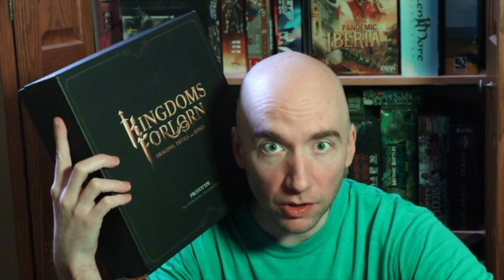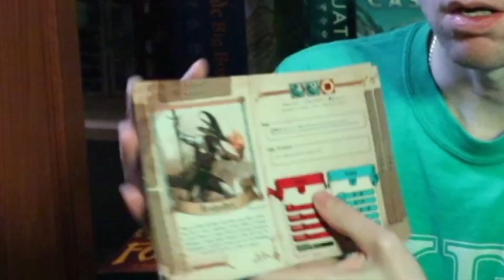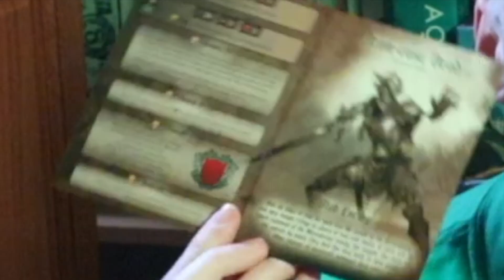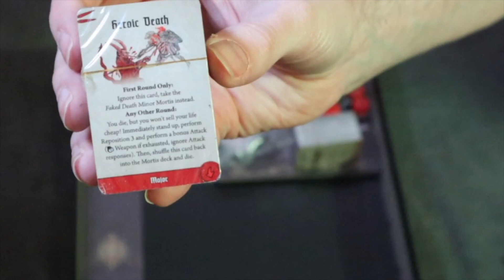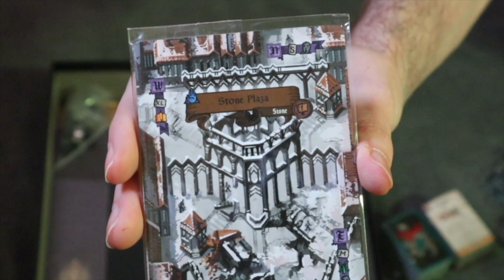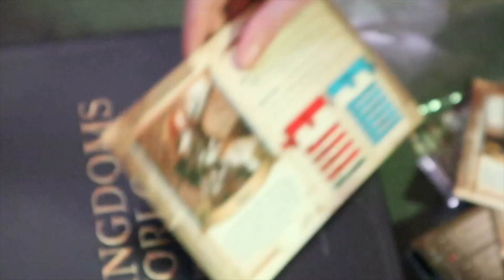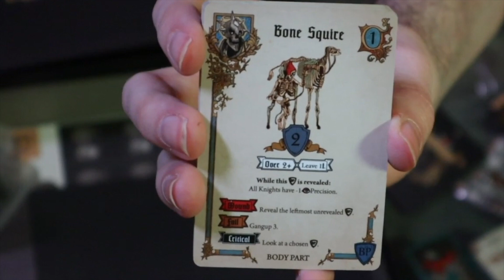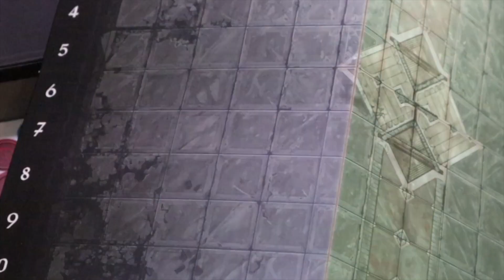Kingdoms Forlorn 3 Things To Know Ramble Plus Unboxing | Liege of Games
Phew. Here we go. The start of the Kingdoms Forlorn journey.
I've got a hands on copy. My initial thoughts & ramblings on what I've learned so far to help you figure out if it's right for you plus a brief (very amateur) unboxing of the...well box itself and its contents.

P.S. No final thoughts! Just kidding!! Psych!

Time Stamp:
00:00 - Opening Ramble + #1
03:27 - #2
05:38 - #3
08:03 - Unboxing